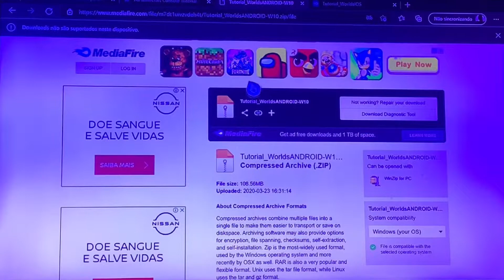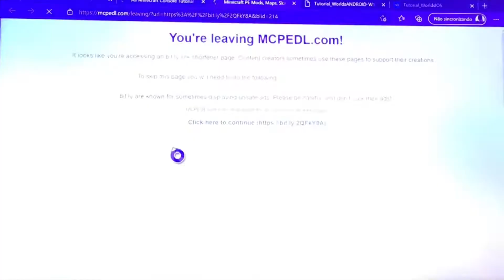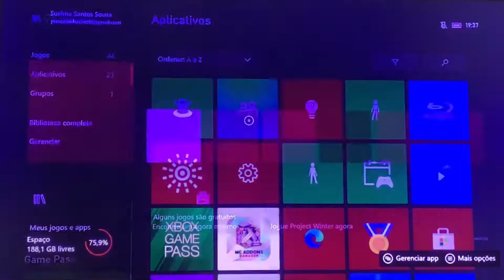🚫 COMO BAIXAR TEXTURAS E SHADERS PARA MINECRAFT XBOX NÃO FUNCIONA MAIS!!!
Em compensação, aqui está um método um pouco antigo que gravei mas que ainda funciona em 2022:

Ajuda aí! Qualquer valor doado será bem vindo 🤙✌🏻